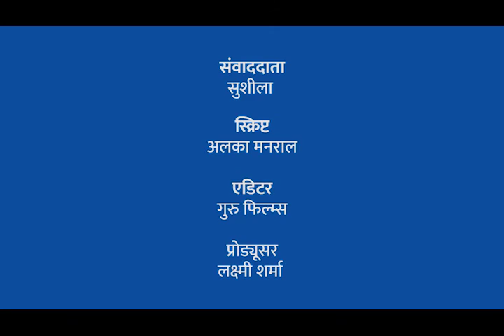वाराणसी जिले में आंखों की रोशनी बढ़ाने गए मरीजों से छीन ली आंखों की रोशनी